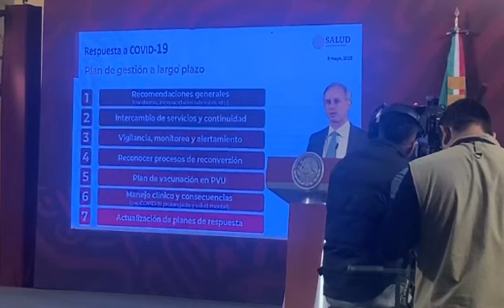Se acaba la emergencia sanitaria por Covid en México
Se acaba la emergencia sanitaria por Covid-19 en México. El presidente AMLO firmó un decreto que levanta las restricciones de marzo de 2020, anuncia Hugo López-Gatell tras la determinación de la OMS.